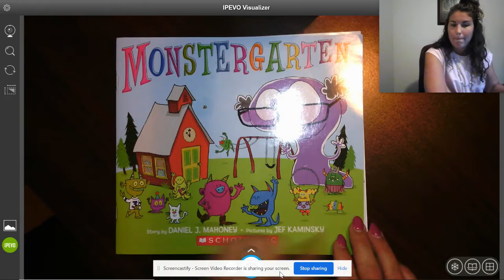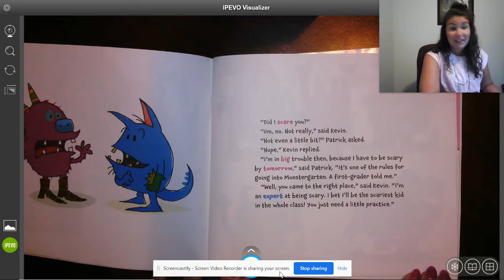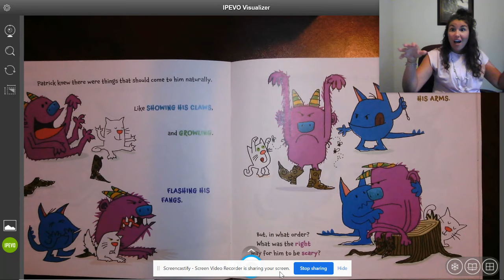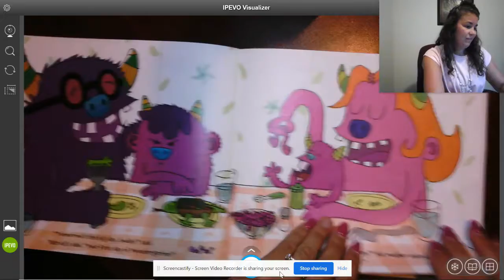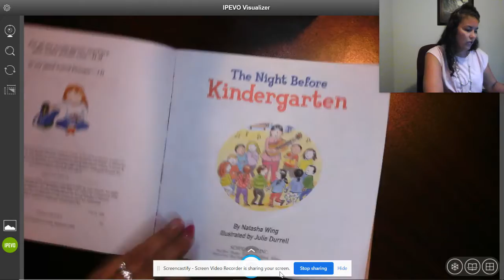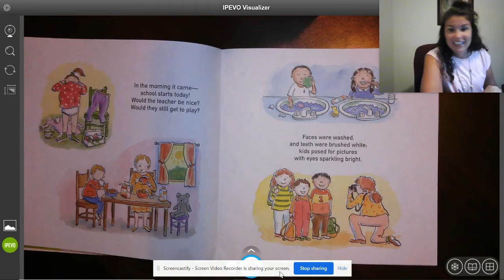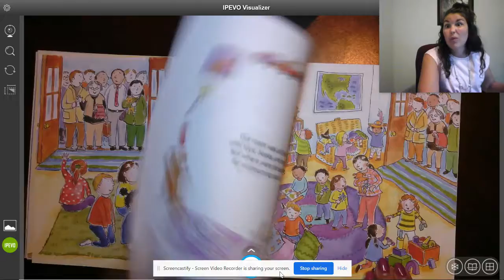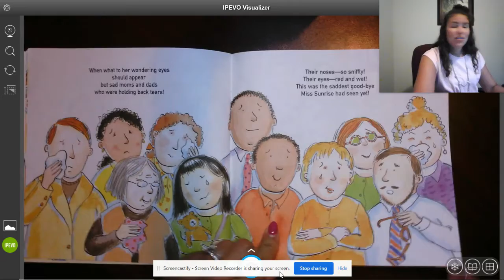Kinder Welcome Stories